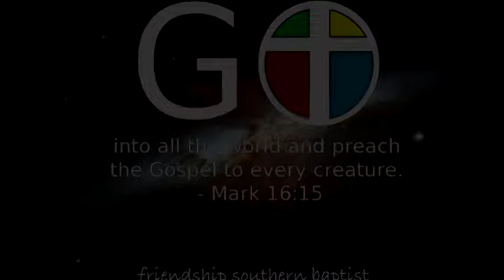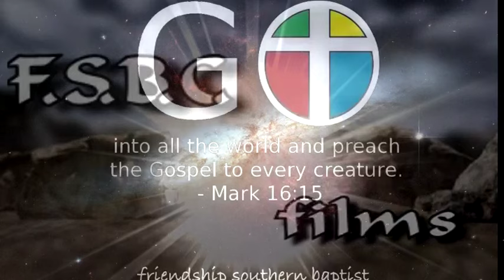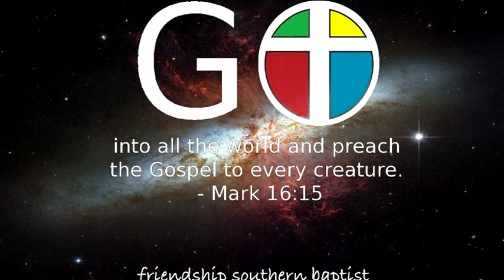Mark 13:24-37 "When Everything is Falling Apart Jesus Still Wins"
From July 28th, Jesse Watkins brings the message from Mark 13:24-37.  Join us Sunday mornings and Wednesday nights at Friendship Southern Baptist Church in Concord, NC. Be blessed!